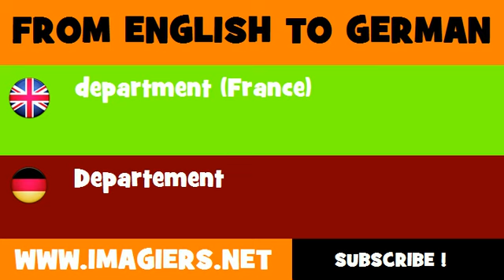DEUTSCH ENGLISCH = Departement